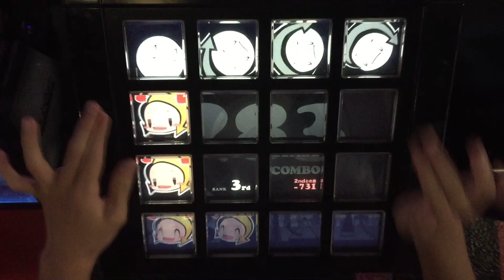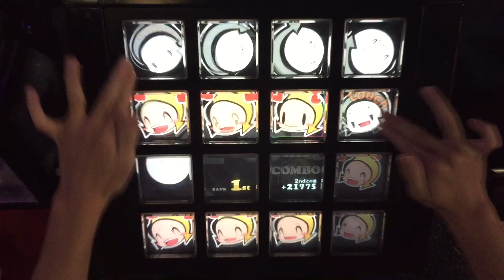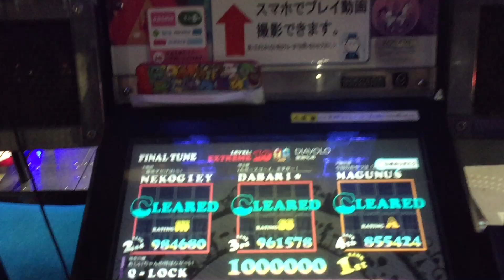【jubeat clan】DIAVOLO（EXT）EXCELLENT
Player : Q-LOCK（くろっく）

DIAVOLO / 度胸兄弟